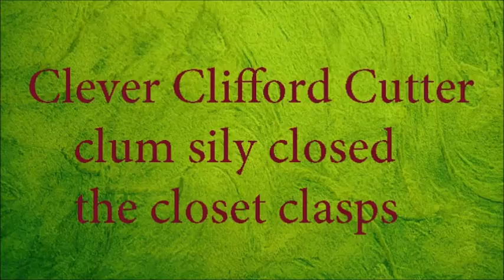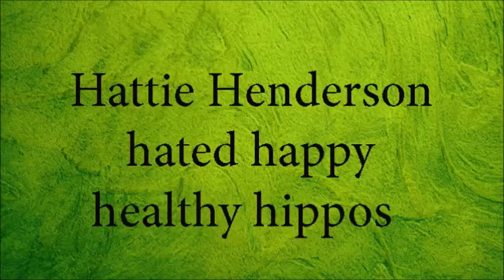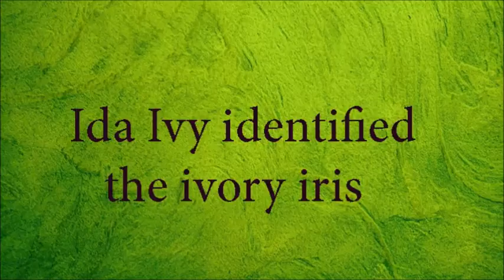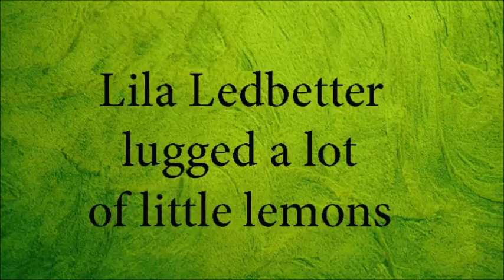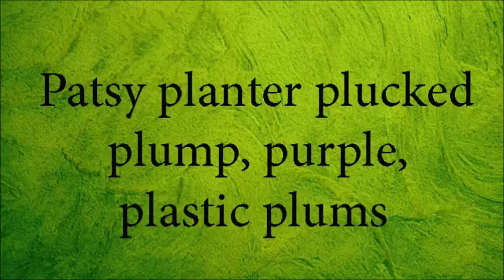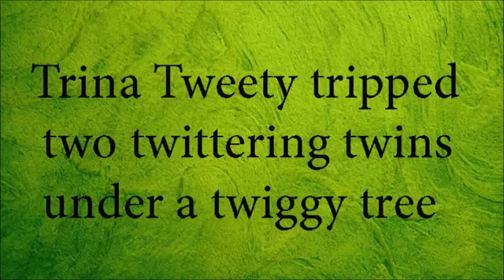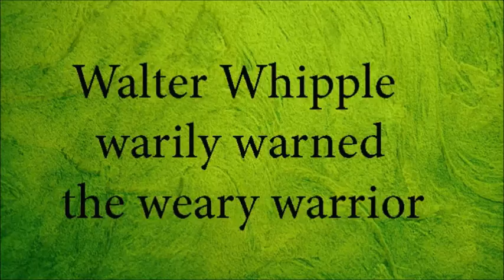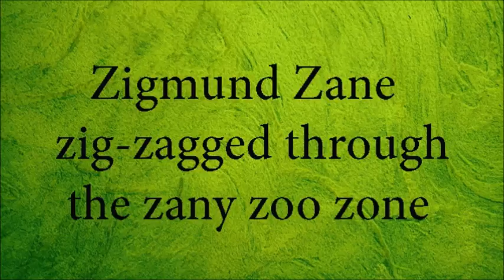Challenging English Tongue Twisters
Amazing tongue twisters from A to Z
pronunciation practice